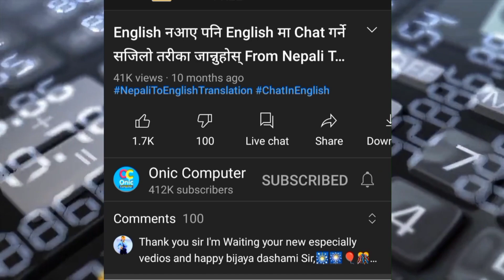खल्ती अकाउण्टको पासवर्ड बिर्सिनु भयो? How To Reset Khalti Forgot Password | Khalti Wallet Nepal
Some Popular Videos in Channel
5. Your Name in Voter List
7. Type in Nepali on Mobile
9. Pay Electricity Bill From eSewa
10. Your Mobile Original or Duplicate

Created by:
Onic Agyat:
About Khalti Wallet Nepal App:
Khalti is an online app for Mobile Recharge, Money Transfer & Bill Payments.

Khalti (खल्ती) is the number #1 digital wallet trusted by more than 15 million people all over Nepal. Download Khalti to make the fastest and secure online payment in Nepal for mobile recharge, top-ups & data packs, electricity, water, and landline bill payments, along with DTH & ISP recharge to avail maximum cashback and offers. Renew financial & government services, make Khalti-to-bank transfers, book domestic flights & events, buy products & services, pay school & college fees, and more with just a few taps.

Things you can do on the Khalti app:

Instant mobile top-up, data packs & recharge cards:
• Recharge or buy data packs for prepaid Ncell and NTC (Nepal Telecom) and get 1% cashback.
• Topup SmartCell online in Nepal and get upto 2% cashback!
• Buy Smart cell, NT, DishHome, Broadlink ERC, URL recharge cards.

Personal or Enterprise Utility Bill Payment:
• Recharge DTH, Digital TV & Cable TV connections - Dishhome, NetTV,  Mero TV, Clear TV Sim TV, and more online.
• Pay ISP & Internet bills - Worldlink, ADSL, Subisu, Vianet, Classic Tech, Websurfer, etc.
• Pay Electricity & Community Electricity Bill - Nepal Electricity Authority (NEA) / Bidhut Pradhikaran, Butwal Power Company (BPC), GhamPower, Marsyangdi Multi-Purpose, etc.
• Pay landline Nepal Doorsanchar & Nepal Telecom online bill instantly.

Fastest Online Flights Booking & Airline Ticketing In Nepal:
Book one-way or round trip flights from/to Kathmandu, Biratnagar, Simara, Pokhara, almost anywhere in Nepal.